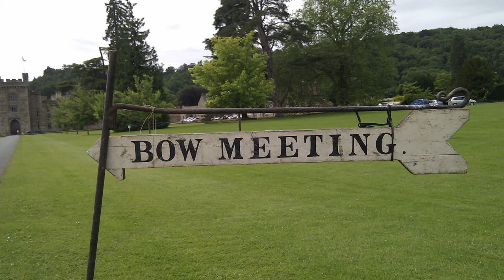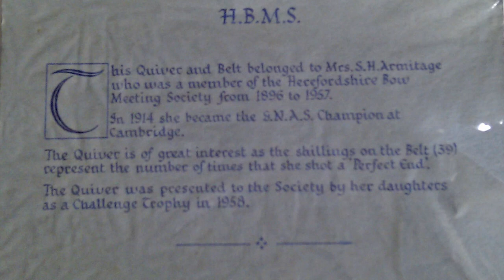Richard Head Longbows--SHOOT REPORT-- The Herefordshire Bow Meeting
Richard and Lindsay give us another of their Shoot reports, this time from The Herefordshire Bow Meeting...

The Herefordshire Bowmeeting Society is one of the early archery societies which thrived during the Victorian era although they were actually formed towards the end of the Georgian period . They still meet once   once a year to shoot in the grounds of grand country houses within the County of Herefordshire.
The first meeting was in 1826 and was held at Hampton Court Castle . The Society returned to this venue again this year to shoot 9 dozen arrows at 60 yds into to targets that have cloth faces instead of paper.  There many trophies and prizes to be won.
Lindsay was fortunate to win the Armitage quiver for most golds . Mrs. Armitage was an exceptional archer and the chain from which the quiver hangs has attached to it shillings engraved with a date and place representing the number of times she shot a perfect 3 gold end in open competition.

Well done to Lindsay on her win.